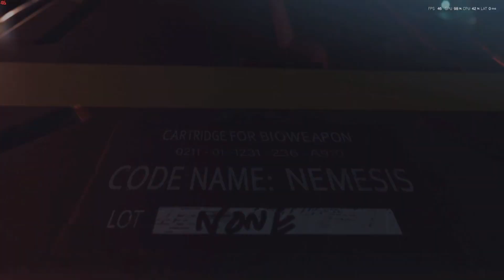how i can escape from racoon city Resident Evil 3 gameplay #1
🖐🏼ʜɪɪ ɢᴜʏꜱ. 🙏🏼ᴡᴇʟᴄᴏᴍᴇ ᴛᴏ ᴀʀᴀ ɢᴀᴍɪɴɢ 🎮.ɢᴀᴍɪɴɢ ᴄʜᴀɴɴᴇʟ ꜰᴏʀ ɢᴀᴍᴇ ʟᴏᴠᴇʀꜱ. ɪ ᴡɪʟʟ ᴜᴘʟᴏᴀᴅ ᴠɪᴅᴇᴏꜱ ʟɪᴋᴇ ɢᴀᴍᴇꜱᴘʟᴀʏ ᴀ ꜱᴍᴀʟʟ ꜱᴛᴀʀᴛ ᴡɪᴛʜ ʙɪɢ ɢᴏᴀʟꜱ ꜱᴏ ᴘʟᴇᴀꜱᴇ ᴅᴏ ꜱᴜʙꜱᴄʀɪʙᴇ 🔔 ʟɪᴋᴇ 👍🏻 ,ꜱʜᴀʀᴇ ➡ ᴏᴜʀ ᴄʜᴀɴɴᴇʟ ɪꜱ ᴀʟʟ ᴀʙᴏᴜᴛ-ɪ ᴛʀʏ ᴛᴏ ᴍᴀᴋᴇ ᴠɪᴅᴇᴏꜱ ᴏɴ ᴏᴛʜᴇʀꜱ ɢᴀᴍᴇꜱ -ᴏᴛʜᴇʀ ɢᴀᴍᴇ ᴘʟᴀʏꜱ (ᴇɢ ɢᴛᴀ ᴠ,ᴍɪɴᴇᴄʀᴀꜰᴛ, ɴᴇᴇᴅ ꜰᴏʀ ꜱᴘᴇᴇᴅ, ᴘᴜʙɢ ᴘᴄ)-ꜱʜᴏʀᴛ ᴠɪᴅᴇᴏꜱᴡᴇ ᴛʀʏ ᴛᴏ ᴘʀᴏᴠɪᴅᴇ Qᴜᴀʟɪᴛʏ ᴄᴏɴᴛᴇɴᴛ ꜰᴏʀ ᴏᴜʀ ᴠɪᴇᴡᴇʀꜱ ᴀɴᴅ ᴡᴇ ᴀɪᴍ ᴛᴏ ɪᴍᴘʀᴏᴠᴇ ᴅᴀʏ ʙʏ ᴅᴀʏ.ɪꜰ ʏᴏᴜ ᴜꜱᴇ ᴀɴʏ ᴏꜰ ᴍʏ ᴠɪᴅᴇᴏꜱ ᴡɪᴛʜᴏᴜᴛ ᴍʏ ᴘᴇʀᴍɪꜱꜱɪᴏɴ ɪ ᴡɪʟʟ ʜᴀᴠᴇ ᴛᴏ ᴛᴀᴋᴇ ᴀᴄᴛɪᴏɴꜱ ᴀɢᴀɪɴꜱᴛ ɪᴛ.